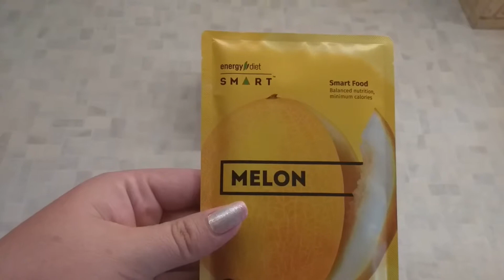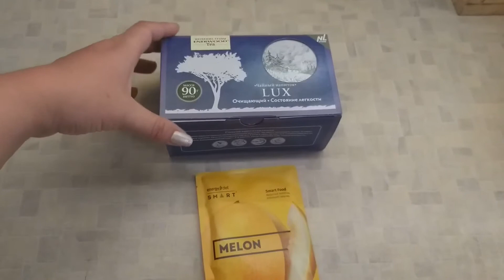Я худею/ мой дневник питания 3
Подписывыйся на канал 😃👇🔔👍